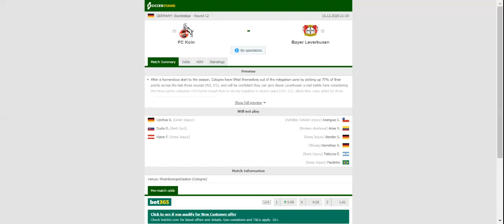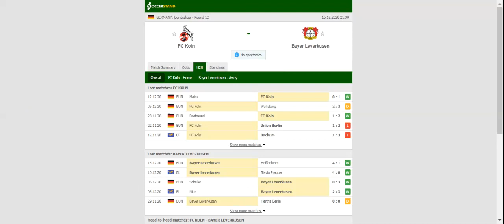KOLN VS BAYER LEVERKUSEN PREDICTION & BETTING TIPS - 16/12/2020